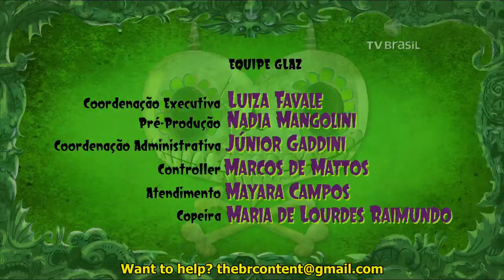Haunted Tales for Wicked Kids - Season 1 - Episode 3 (Princesses Unicorns)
"Haunted Tales for Wicked Kids" original: "Historietas Assombradas (para Crianças Malcriadas)"
Season 1
Episode 3: Princesses Unicorns

Pepe wins a prize for attending the TV show, Princesses Unicorns; but he hide it from his friends, since they created the Macho's Club (Boys Club).